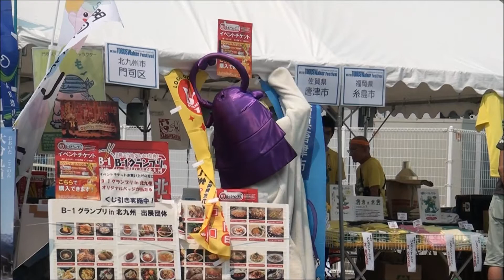トリアス久山に九州のゆるキャラ大集合！第2回TORIUS Walkerフェスティバル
2012年8月。福岡県久山町にあるトリアス久山に、九州各地からご当地キャラクター(ゆるキャラ)が集合しました。冒頭では「千梅ちゃん」「こい姫」「ようかん右衛門」「みやざき犬」の姿を少しだけ、次いで「唐ワンくん」のステージショーを収録しています。

午後になり、日南市の｢にちなんぢゃ様｣先頭に数体のキャラクターが、トリアス久山を少しだけ歩いて回りました。最後は永遠の12歳児「大野ジョー」のステージショーで〆ています。

●千梅ちゃん（CHIUMEX JAPAN）
●こい姫＆ようかん右衛門（佐賀県小城市）
●唐ワンくん（佐賀県唐津市）
●みやざき犬「ひぃ」「むぅ」「かぁ」（宮崎県）
●にちなんぢゃ様(宮崎県日南市)
●めじろん(大分県)
●たかもん(高崎山自然公園)
●ミヤちゃん(大分県九重町)
●大野ジョー（福岡県大野城市）